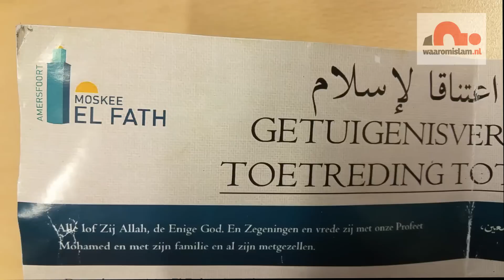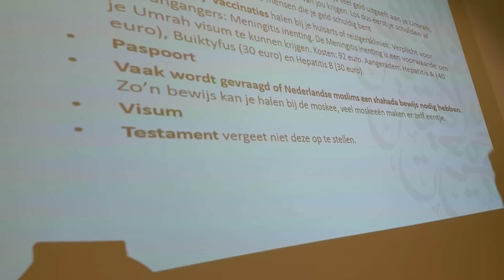Van Molens naar Mekka 1/8 - De Voorbereiding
In 'Van Molens naar Mekka' neemt waaromislam.nl u mee op reis naar Saoedi-Arabië. Twee bekeerde Nederlandse moslims verblijven in de steden Medina en Mekka waar zij bidden, vasten, en de Umrah (kleine bedevaart) verrichten.

In deel 1 worden voorbereidingen getroffen, de koffers ingepakt, en  afscheid genomen van familie.